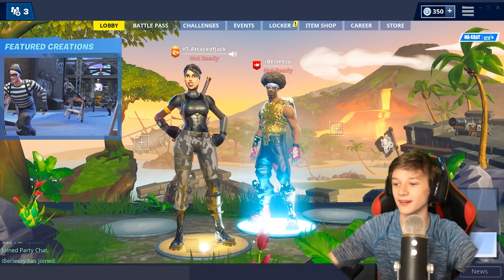BERLEEZY JUST GOT ROCKED WITH TRAPS | THE FINALE IS LITTTT